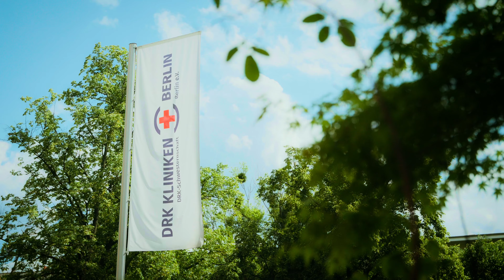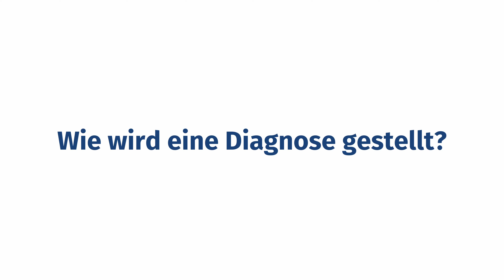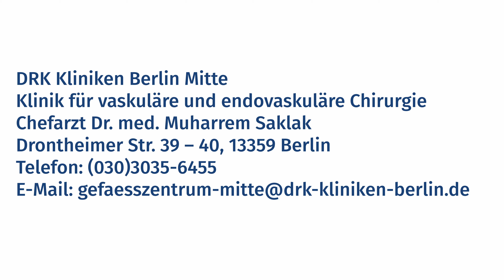Behandlung von Krampfadern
Leiden Sie unter geschwollenen, schmerzenden Beinen, die sich abends schwer und müde anfühlen? Treten an Ihren Beinen sichtbare, bläulich-violette Venen hervor? Dann leiden Sie möglicherweise an Krampfadern: einer Volkskrankheit, die Millionen Menschen betrifft. In diesem Video erfahren Sie alles Wissenswerte über die Entstehung und Behandlung von Krampfadern.

Dr. med. Wibke Tilch, ist Fachärztin in der Klinik für vaskuläre und endovaskuläre Chirurgie bei den DRK Kliniken Berlin Mitte. Sie erläutert nicht nur die Ursachen und Symptome der Erkrankung, sondern verschafft Ihnen auch einen Überblick über die Diagnostik und moderne minimalinvasive Verfahren bei der Behandlung von Krampfadern. Denn für die Behandlung von Krampfadern gibt es inzwischen schonende Verfahren, die dafür sorgen, dass Sie abends nicht zwangsläufig die Beine hochlegen müssen.

Mehr über die Klinik für vaskuläre und endovaskuläre Chirurgie erfahren Sie auf unserer Webseite